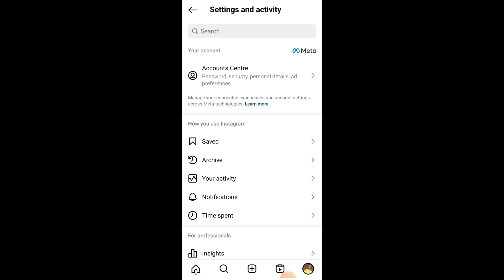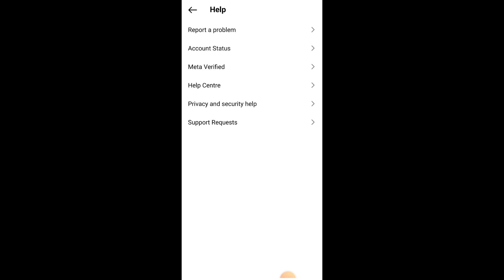Instagram hidden request not showing | Instagram messages request not showing | vishal k gyan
in this video I talk about how to fix Instagram hidden request not showing | Instagram messages request not showing so watch this video complete ✅